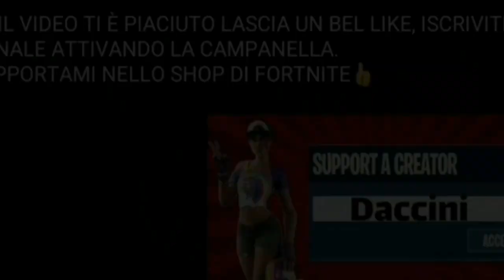POSIZIONE MONETA XP ORA SETTIMANA 7 FORTNITE STAGIONE 4! GUIDA PUNTI XP!